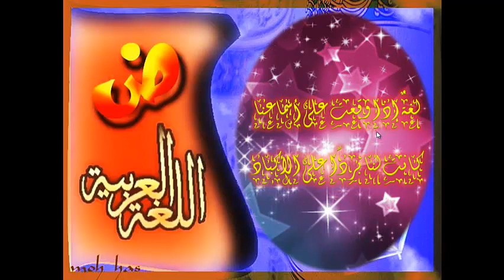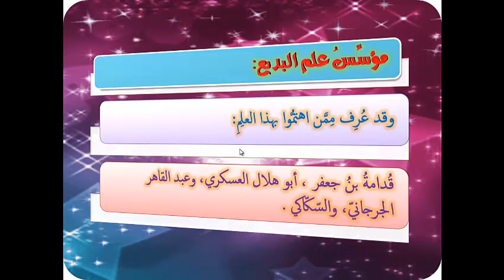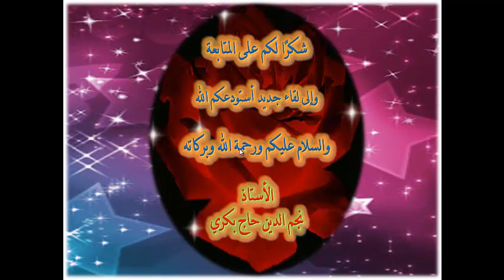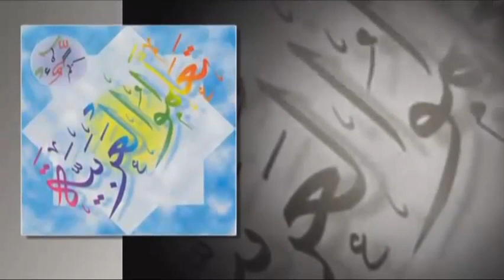عربي- بلاغة - درس 5 - علم البديع - تعريفه - نشأته